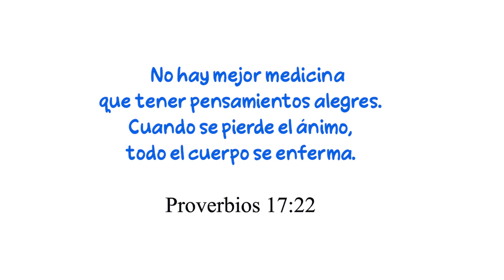Niños Diferentes / Imagina, crea y adora a Dios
Corto de video que nos motiva a imaginar y crear en esos momentos cuando estamos aburridos. Así que Cuando te sientas aburrido Imagina, crea y adora a Dios.
Proverbios 17:22